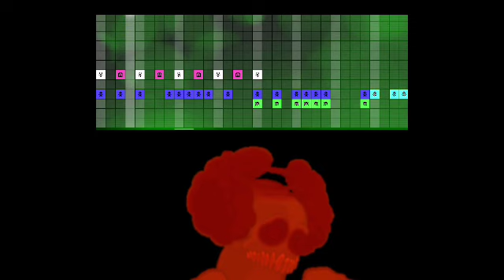Tricky Phase 105: Killerpurgation A.K.A Hours Of Dying